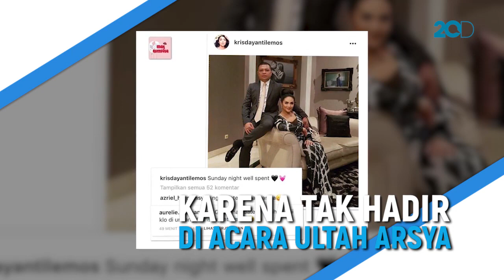Disindir Aurel dan Azriel, Ini Tanggapan Krisdayanti!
Krisdayanti tanggapi komentar Instagram kedua anaknya, Aurel dan Azriel, yang mengatakan sang diva tak pernah hadir jika diundang.